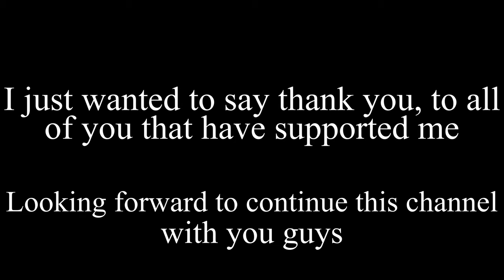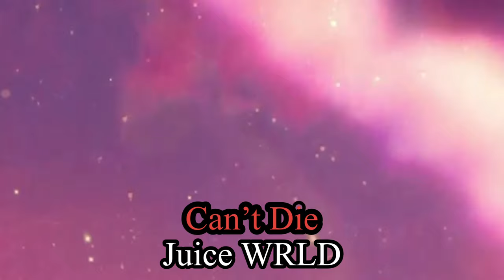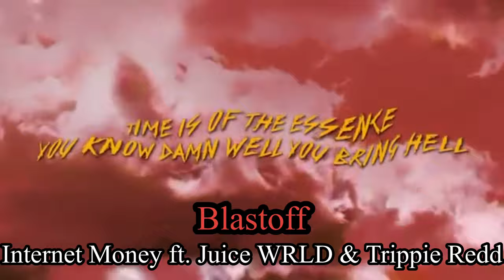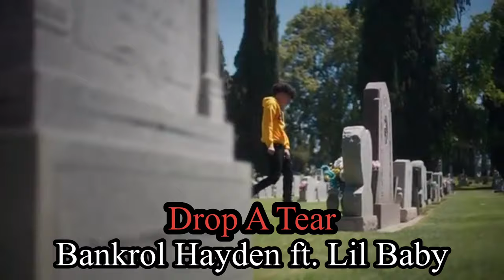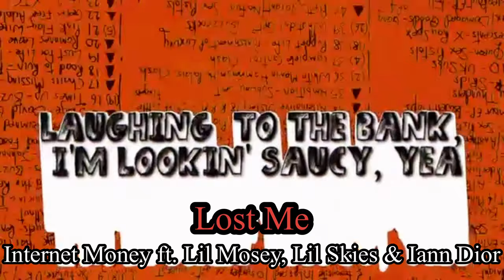Best Rap Songs Of 2020